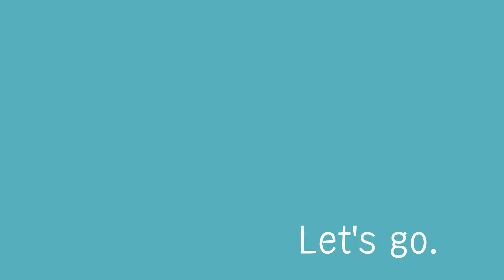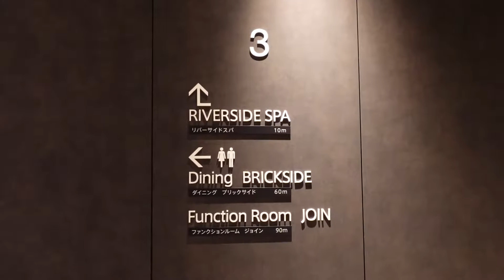駅近ホテル天然温泉スパ夜景最高！おすすめデートスポット【旅Vlog】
2019年11月に開業したリーベルホテル アット ユニバーサル・スタジオ・ジャパンのオフィシャルホテル内にある天然温泉スパを日帰りで行ってきました。
地下約 1,000 メートルからくみ上げる天然温泉の大浴場と、 広大なベイテラスを備えた大規模なホテルです。

とにかく圧倒的な広さ、贅沢な空間、
安治川を面したリバサイトというロケーションが夜景はもちろん、
昼間の景色も最高です。
ランチ付きの温泉スパコースもあるので一人で存分楽しめます。
ただいま入場制限があるので温泉のみの利用も予約した方が無難です。
素晴らしい館内のインテリア、贅沢な空間を

JRゆめ咲線　終点桜島駅より徒歩にて約1分
ユニバーサル・スタジオ・ジャパンより徒歩約13分
リーベルホテル アット ユニバーサル・スタジオ・ジャパン

↓Instagramはこちらから↓
omurayukiko6

Adobe Stock （サブスク有料）

撮影・構成・デザイン編集
OmuraYukiko